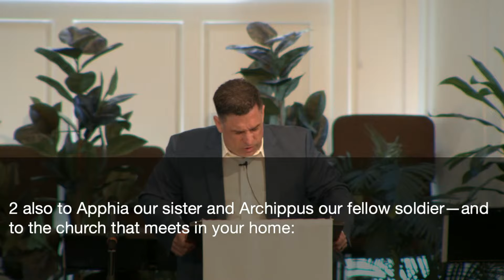What to do with complicated texts of the Bible? - BELOVED, Part 1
Week 1:

Title: "What should we do with complicated texts of the Bible?"

Theme: Encouragement and Inspiration of Scripture

Text: Philemon vs 1-11

1. The Passages of Scripture that Challenges us both Personally and Culturally.

2. The Philemon Narrative: a story of Conflict Resolution, Forgiveness, Relationship, and Friendship.

3. Paul's Blueprint of Transformation

4. Philemon's Call (and Ours too!)